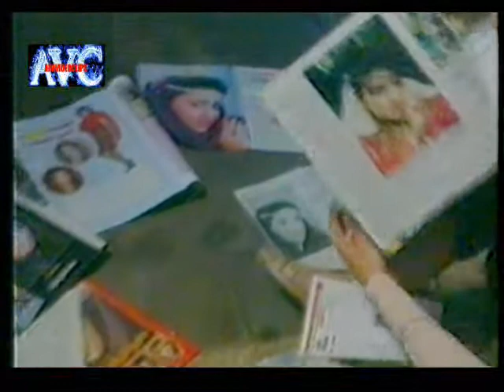حنان ترك و ماهر عبيد - ميلي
Hanan Tork - Khaled Khatab - Maher Ebeid - Meely - Aravideoclips - Ibrahim Islam - حنان ترك - خالد خطاب - ماهر عبيد- ميلي - ابراهيم اسلام - ارافيديوكليبس